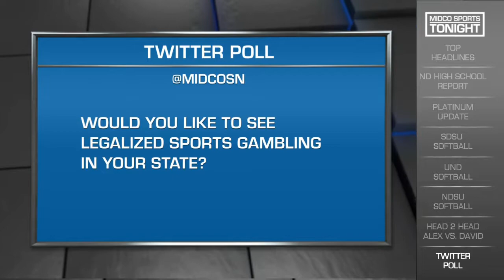Legalizing Sports Gambling 5/16/18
The results are in from our Twitter poll, "Would you like to see legalized sports gambling in your state?" The majority rules 69% Yes 31% No. We will see what happens with that ruling.